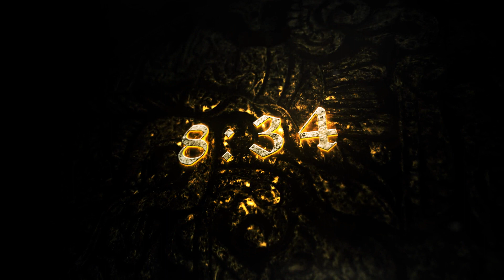8:34 - Short film (La Chatelaine 12th 2012) .HD trailer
coming sooon.